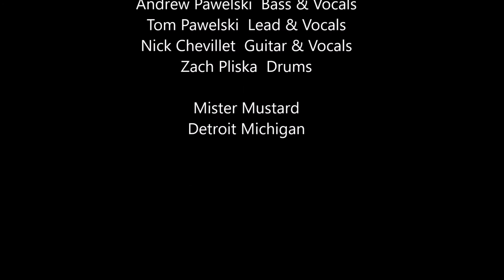Mister Mustard Cadieux Cafe 2016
Mister Mustard Detroit Beatle cover band having fun at the Cadieux Cafe in Detroit on October 28th 2016